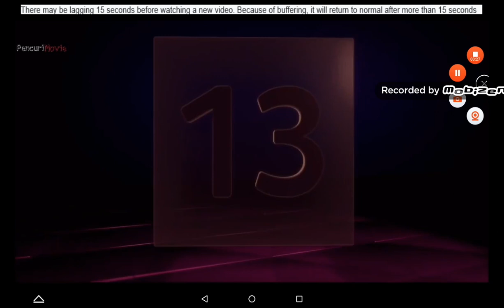Astro First 13 Classification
Created by IPTV.